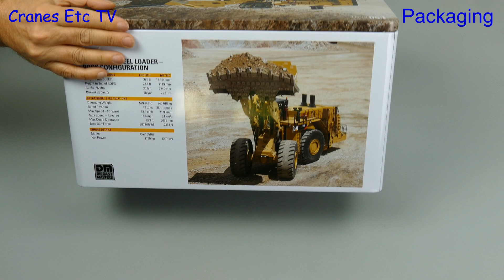Diecast Masters Caterpillar 994K Wheel Loader by Cranes Etc TV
This is the Cranes Etc TV review of Diecast Master's 1/50 scale model of the Caterpillar 994K Wheel Loader with a Rock Bucket.  The model number is 85505.